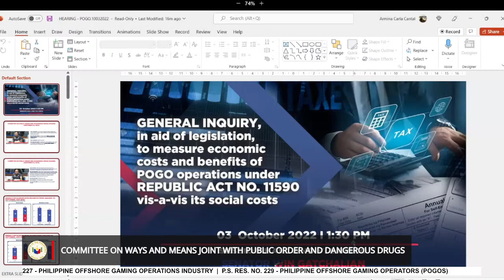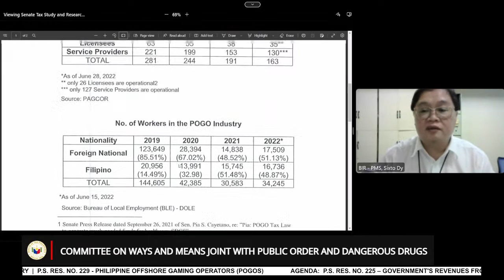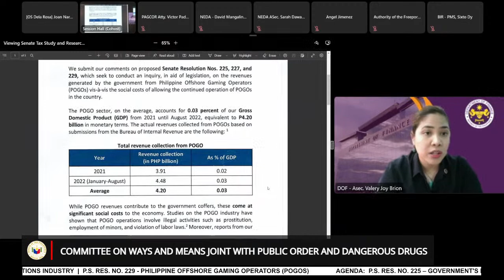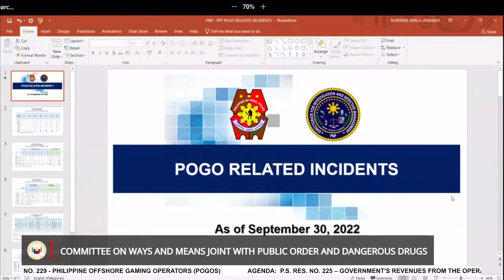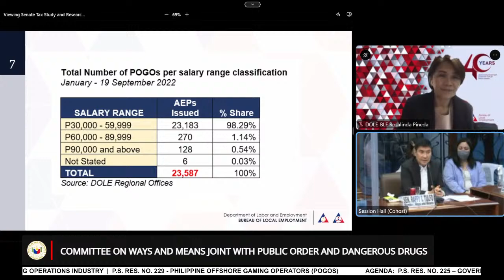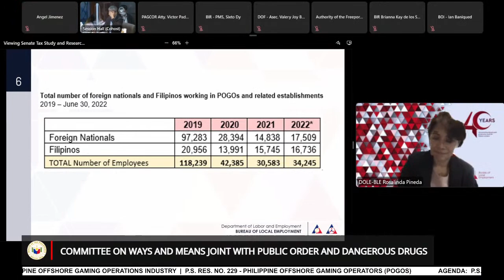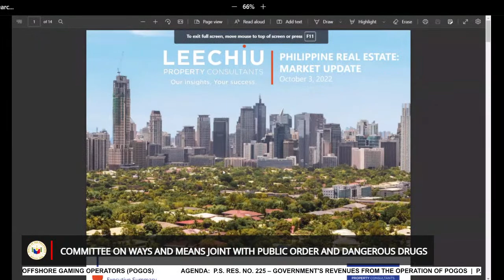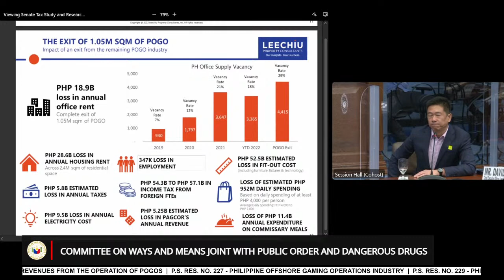Committee on Ways and Means joint with Public Order and Dangerous Drugs (October 3, 2022)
Agenda: P.S. Res. No. 225 – Government's Revenues from the Operation of POGOs

P.S. Res. No. 227 - Philippine Offshore Gaming Operations Industry

P.S. Res. No. 229 - Philippine Offshore Gaming Operators (POGOs)